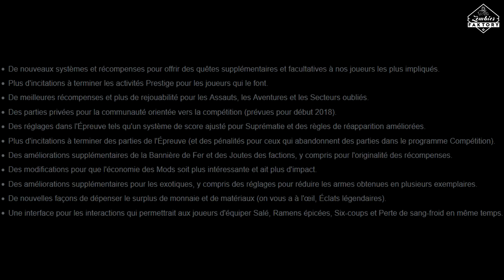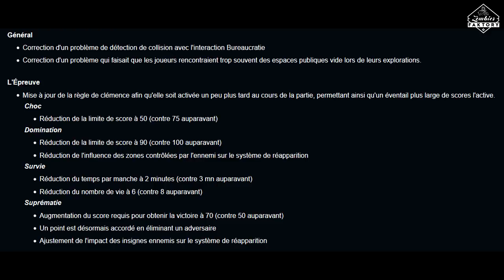[DESTINY 2] DE GROSSES AMÉLIORATIONS A VENIR !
★ Enjoy, Life Is Just A Game ! ★